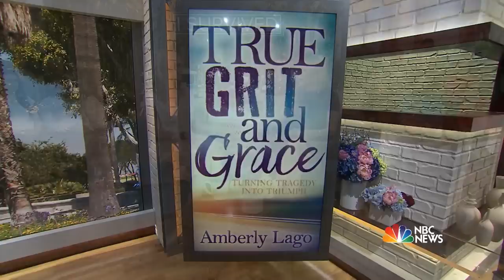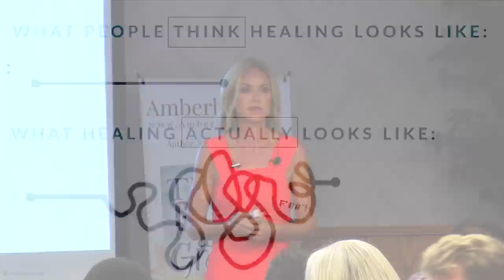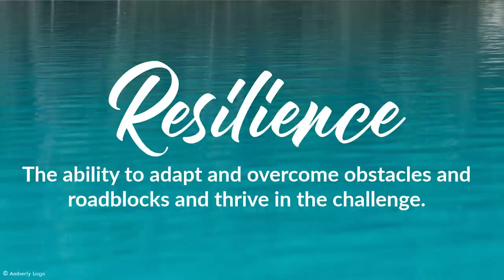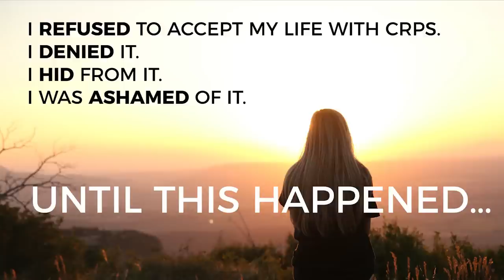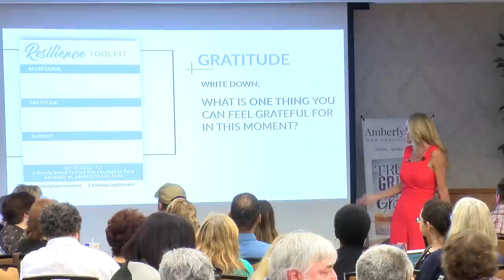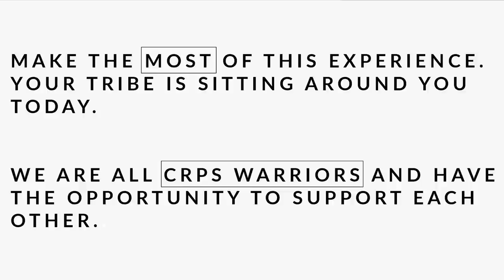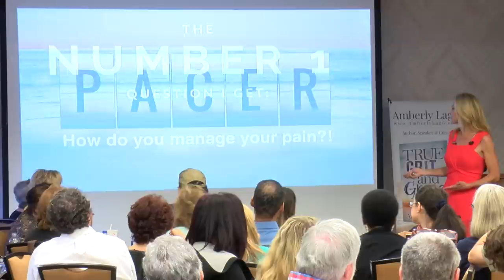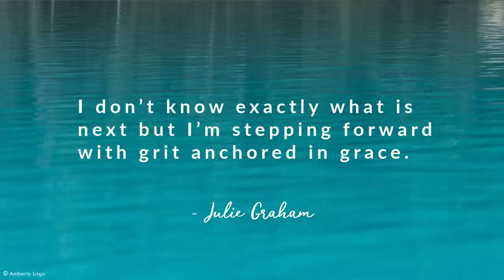Amberly Lago on Claiming Your Resilience When Faced with Chronic Pain - RSDSA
Amberly Lago is a motivational speaker and author of "True Grit and Grace," a memoir of her resilience and perseverance after a horrific motorcycle accident, countless surgeries, and the development of CRPS.

To learn more about complex regional pain syndrome (CRPS) and reflex sympathetic dystrophy (RSD), visit Reflex Sympathetic Dystrophy Syndrome Association (RSDSA)’s website at rsds.org.